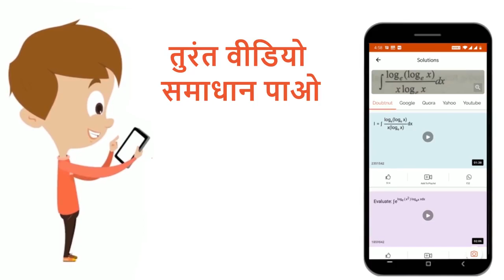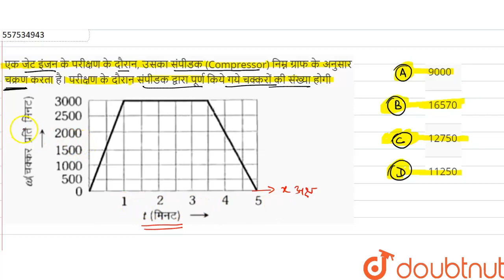एक जेट इंजन के परीक्षण के दौरान, उसका संपीडक (Compressor) निम्न ग्राफ के अनुसार चक्रण करता है। प...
एक जेट इंजन के परीक्षण के दौरान, उसका संपीडक (Compressor) निम्न ग्राफ के अनुसार चक्रण करता है। परीक्षण के दौरान संपीडक द्वारा पूर्ण किये गये चक्करों की संख्या होगी
Class: 12
Subject: PHYSICS
Chapter: घूर्णी गति
Board:NEET

👉 Have Any Query? Ask Us.